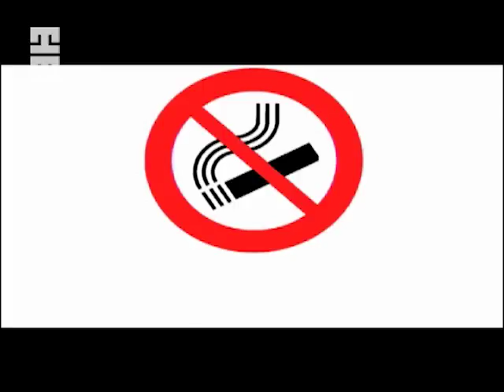Театр "Школа современной пьесы". Спектакль "Самый легкий способ бросить курить"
6 марта 2013 г. на сцене театра «Школа современной пьесы» состоялась премьера постановки "(Самый) легкий способ бросить курить" - совместная работа театра "Школа современной пьесы" и проекта "Открытая сцена". Спектакль основан на одноименной пьесе Михаила Дурненкова, которая в 2010 г. стала лауреатом всероссийского драматургического конкурса «Действующие лица». Постановку осуществил молодой режиссер Филипп Лось.